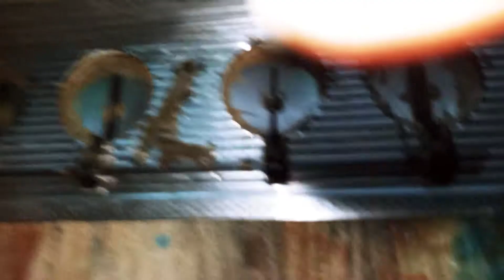Recuperaçao da mecânica e polimento da tampa da SCANDALLI brasileira